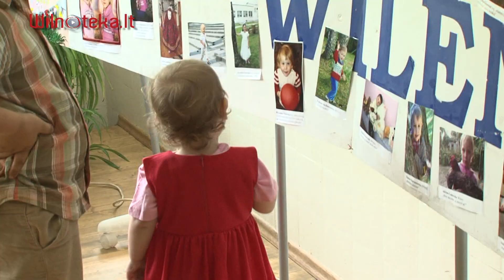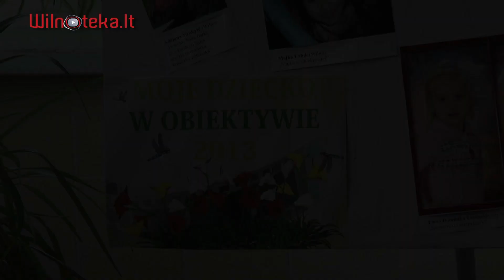Konkurs "Moje dziecko w obiektywie"